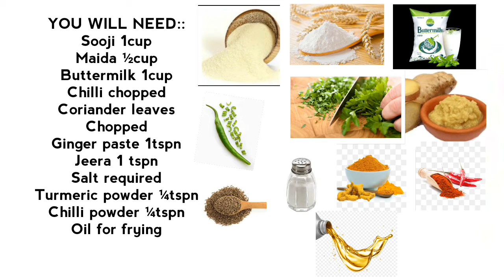AFTER SCHOOL SNACK | USING RAVA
Hi all.
We already saw some rice varieties for school going children. I will give you more rice recipes in upcoming days.
Meanwhile we are going to see snack recipe after ur kid from school
its a crunchy crispy snack using only rava and maida in between 10 to 15mins
Must try it out guys and post your comments below👍